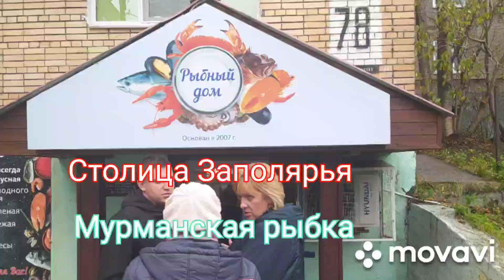10 октября 2022 Мурманская рыбка.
Мурманск -рыбный город.Посмотрите какое изобилие рыбы Цены намного ниже ,чем в других рыбных точках.
Сюда приезжают покупатели со всего города.